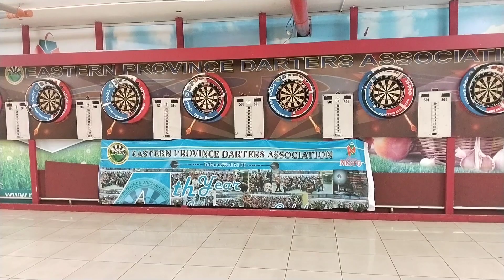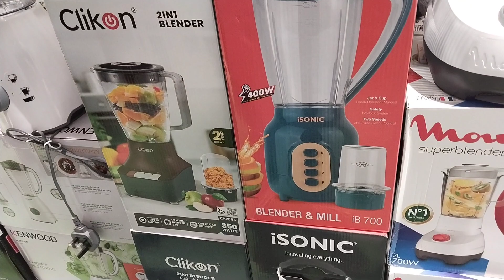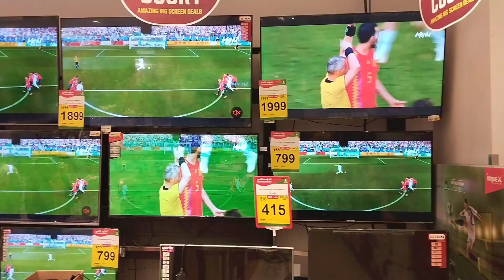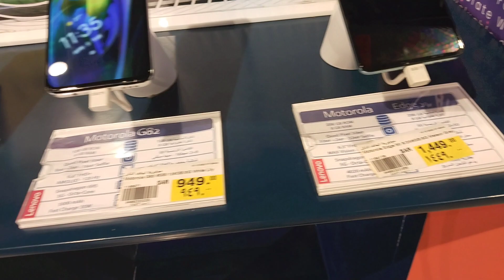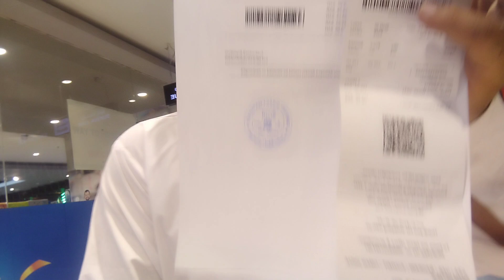To Diya Shopping in KSA/Nesto market/saudi Arabia